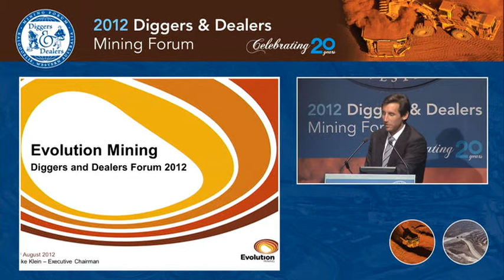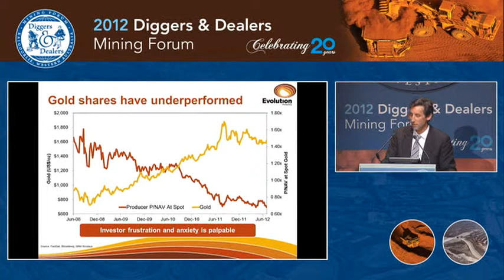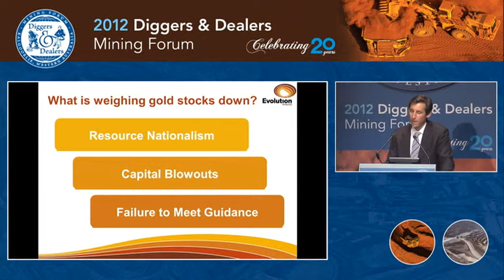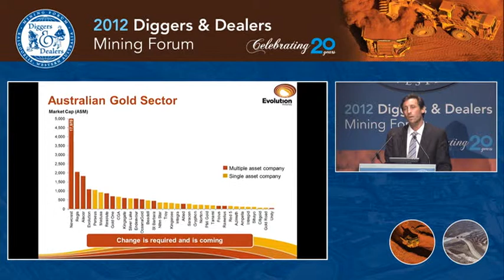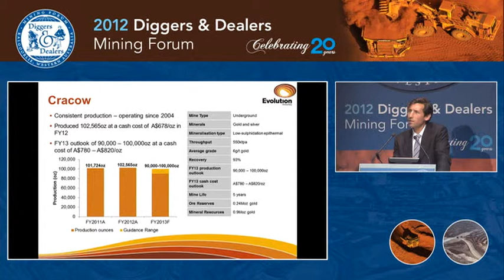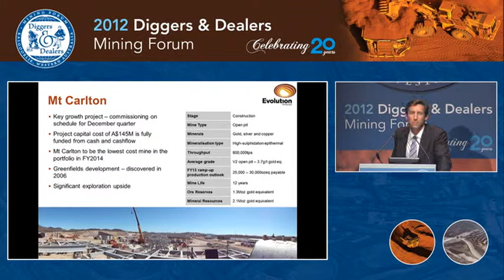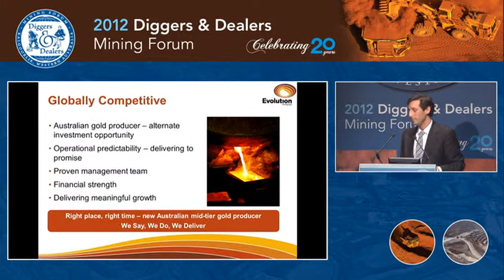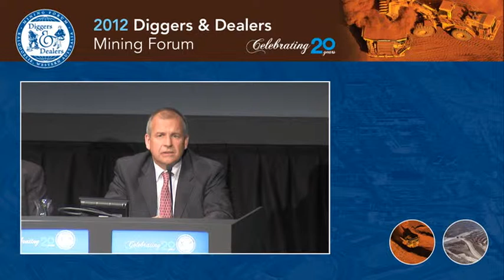VTS 01 1